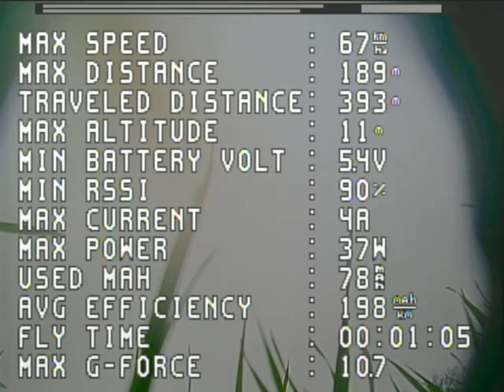ar mini maiden flight ... really shitty battery